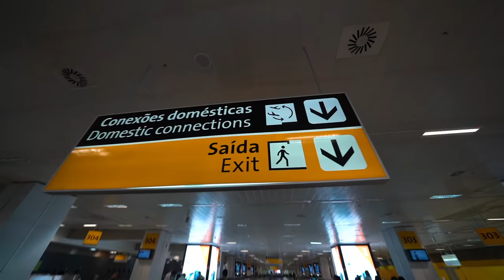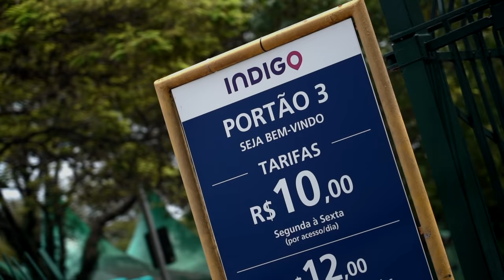SÃO PAULO, BRAZIL (Biggest City in Southern Hemisphere)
Flying from Europe to Brazil and exploring this mega city and meeting people from different class levels. My Instagram